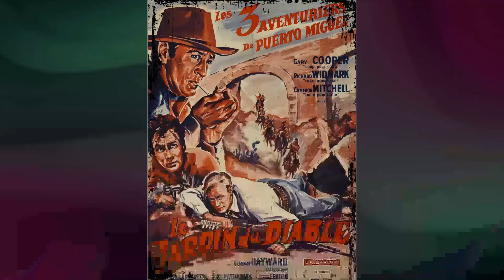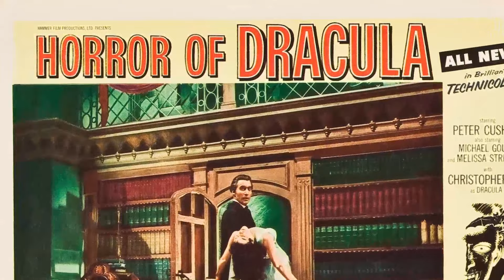Crazy Things about The Professionals Movie - These Facts Will Shock You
Burt Lancaster as Dolworth
Lee Marvin as Fardan
Robert Ryan as Ehrengard
Woody Strode as Jake
Jack Palance as Raza
Claudia Cardinale as Maria
Ralph Bellamy as Grant
Joe De Santis as Ortega
Rafael Bertrand as Fierro
Jorge Martínez de Hoyos as Padillia
Marie Gomez as Chiquita
José Chávez as Revolutionary
Carlos Romero as Revolutionary
Vaughn Taylor as Banker
David Cadiente as
Vince Cadiente as
Elizabeth Campbell as Mexican Girl
Don Carlos as Bandit
Leigh Chapman as Lady
Roberto Contreras as Bandit
Dirk Evans as Man at Door
Foster Hood as
Darwin Lamb as Hooper - Grant's Associate
Eddie Little Sky as Jake's Prisoner
John Lopez as Mexican Servant
John McKee as Sheriff
Henry O'Brien as
Philip L. Parslow as Deputy Sheriff
Ron Veto as Mexican soldier